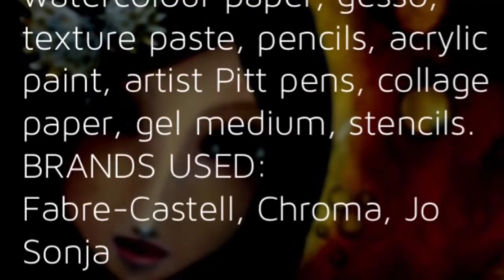Mixed Media Art Tutorial - Whimsical faces Series - Angels Among Us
Mixed Media Art tutorial creating a whimsical angel. I hope you enjoy watching it and that it inspires you to create :)